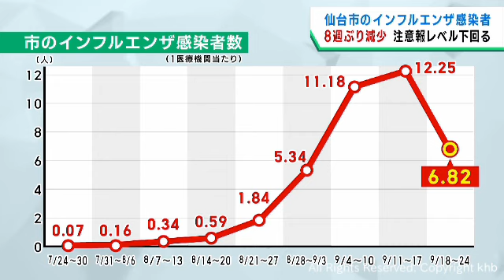仙台市のインフルエンザ感染者数 ８週ぶりに減少 注意報レべルを下回る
仙台市のインフルエンザの感染者数が、８週ぶりに減少しました。注意報レベルを下回っています。